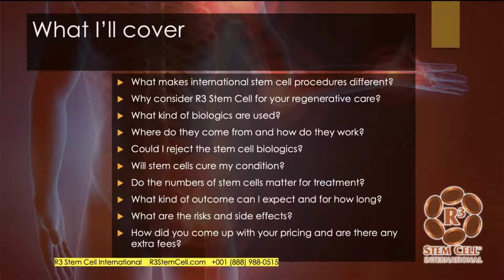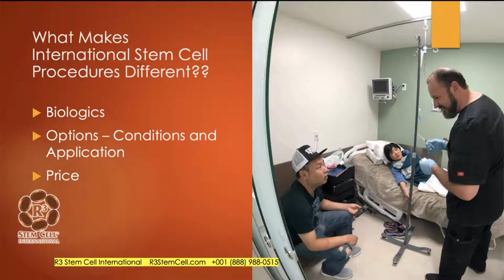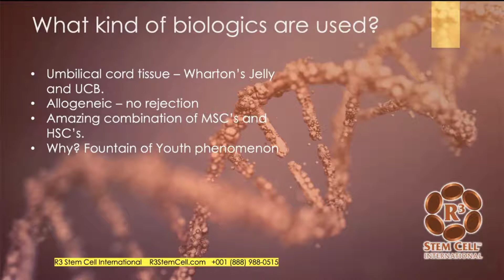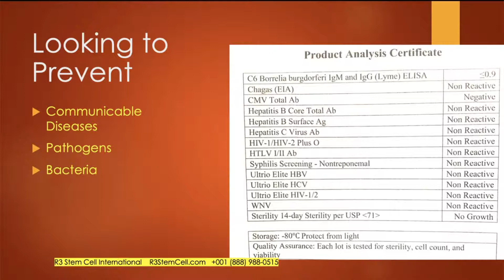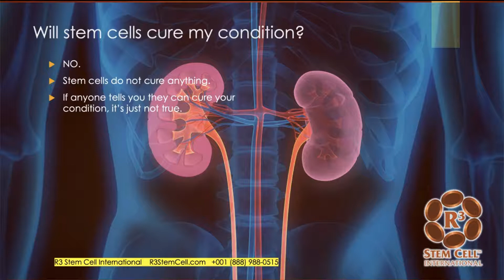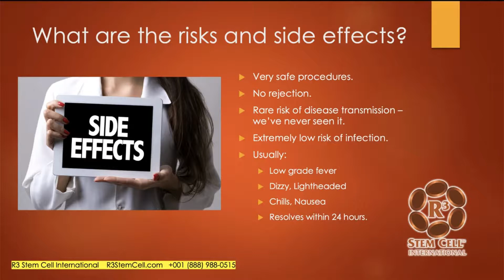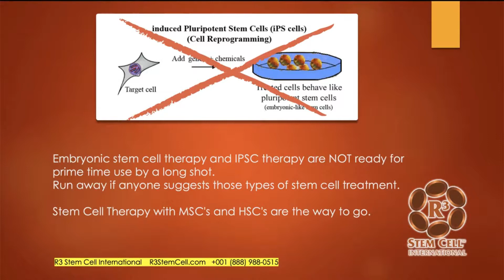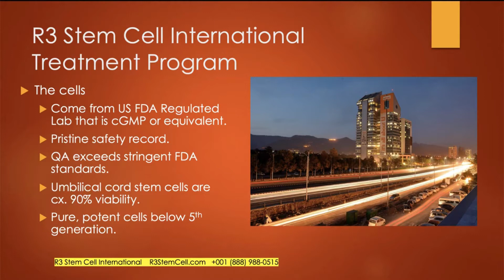Stem Cell Therapy FAQs Explained - R3 Stem Cell | Dr. David Greene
When you have chronic pain or injuries, it can be tough to find relief and that may lead you to consider stem cell therapy. This means that your cells are removed from your body and then cultured in a lab before being injected back into the same area where they came from. There's a lot more to this treatment than just stem cells though, which is why Dr. David Greene founder of R3 Stem Cell put together this handy FAQs guide to help answer all of your questions about stem cell therapy with R3 International.